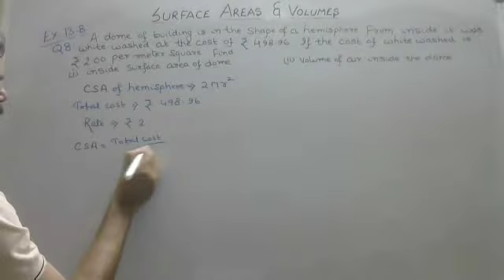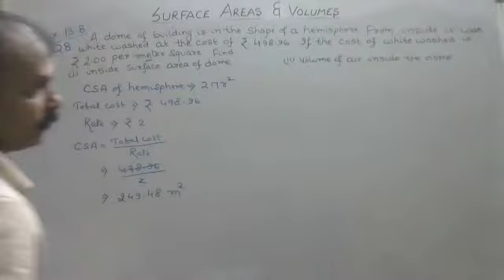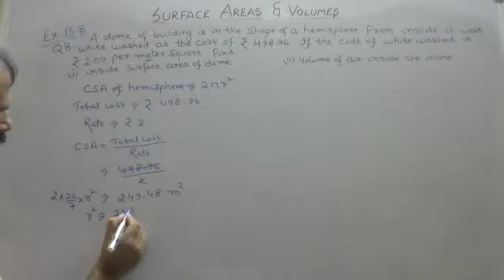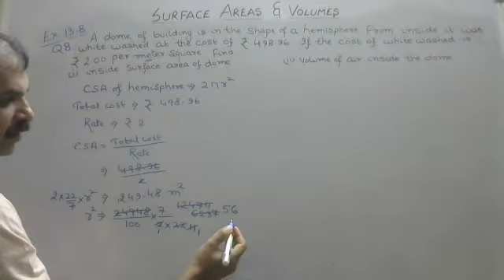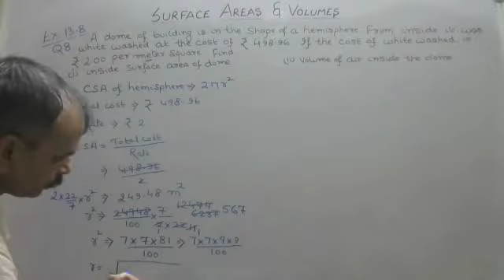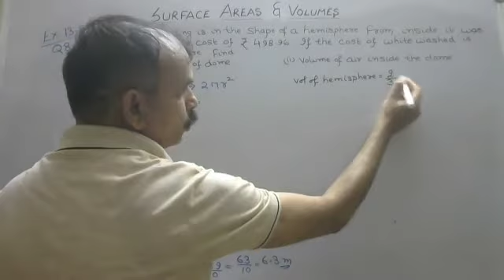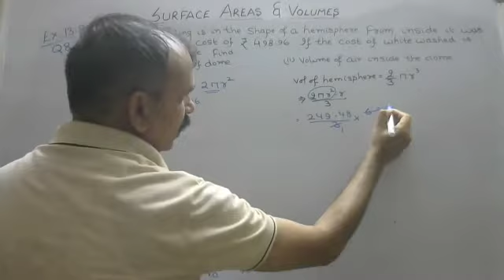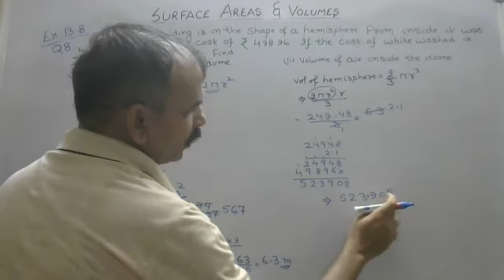CBSE CLASS 9 CH 13. SURFACE AREAS AND VOLUMES (EX Q 8)